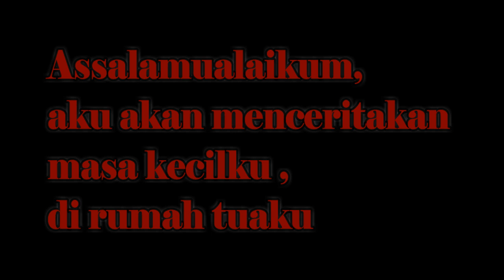RUMAH TUA BESAR TAK TERURUS//DEPAN CANTIK TAPI DALAMNYA ??? // RUMAH MASA KECILKU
Apa yang terlintas di pikiran kalian jika aku bertanya, RUMAH ???
Memiliki sebuah rumah adalah idaman semua orang, rumah besar, pasilitas lengkap dn pekarangan yang luas,..Tapi ingatkah kalian jika hakikat sebuah rumah bukanlah berapa besar dan mewah rumah tersebut.,. hakekat sebenarnya adalah memberikan kita rasa nyaman dan aman dari berbagai hal, rumah yang membuat kita berkumpul dengan keluarga kecil kita walapun rumah itu sederhana dan tidak besar,...

Rumahku istanaku

Wassalam
Riani_amg